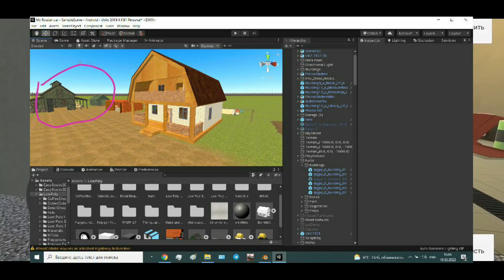3 ТЕСТ НОВОГО КЛОНА MY SUMMER CAR НА АНДРОИД GAMEPLAY NEW CLONE MY SUMMER CAR MOBILE 2022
× СКАЧАТЬ | (В РАЗРАБОТКЕ)

× СКАЧАТЬ | IOS